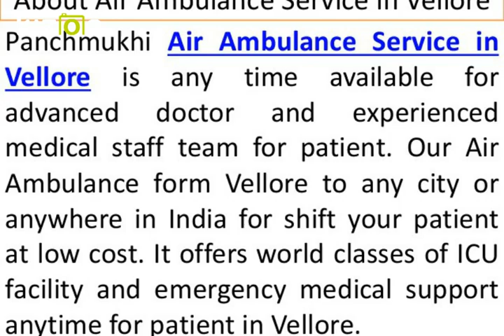Get Air Ambulance Service in Vellore with Doctor Facility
Panchmukhi Air Ambulance Service in Vellore provides best doctor facility, ICU facility and all medical facility for patient at low cost. We provide Patient transfer from Vellore to any city or anywhere in India at minimum time. Panchmukhi Air Ambulance Service from Vellore serves per day 24 hours active air team member who serves immediate medical care and transfer bed to bed careful services.